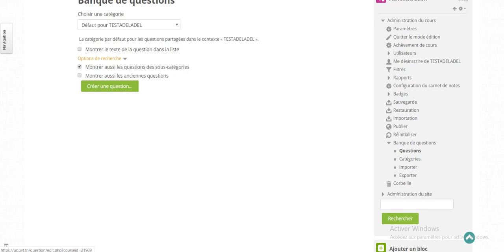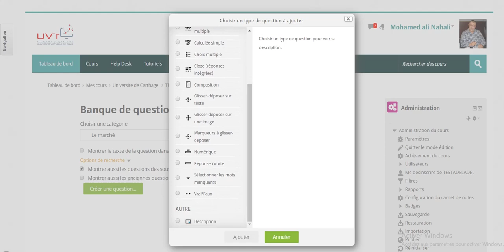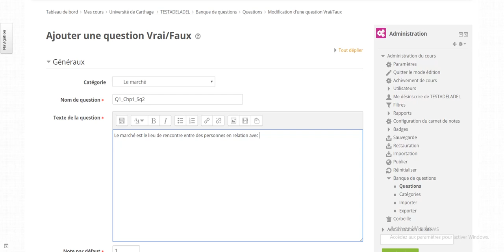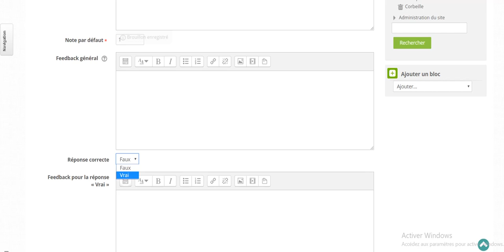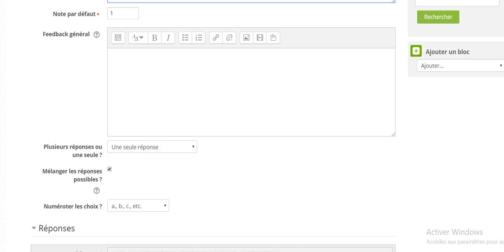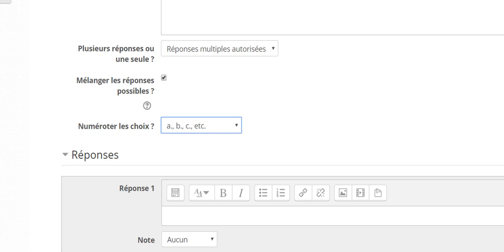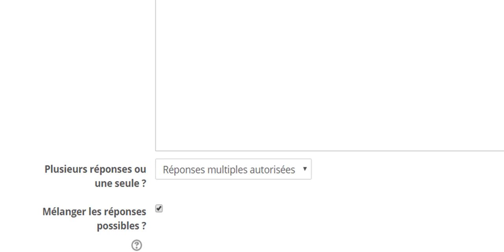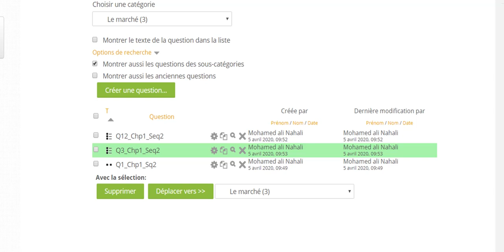Les tests dans Moodle (2): Comment créer des QCM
Dans cette vidéo vous allez trouver une explication de la méthode de création des QCM sous Moodle.